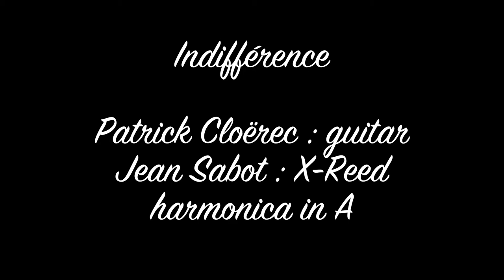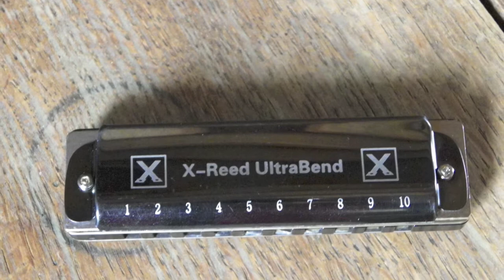Indifférence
Patrick Cloërec : guitar
Jean Sabot : harmonica